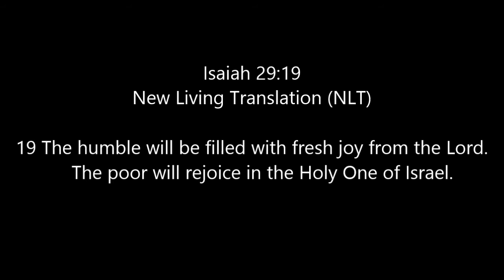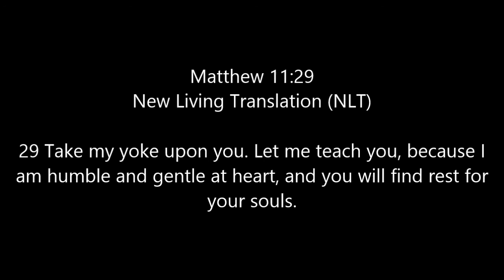ASL: THE MEEK WILL INHERIT THE EARTH